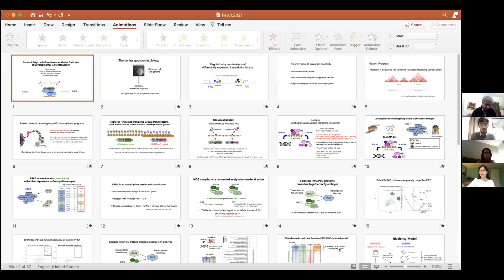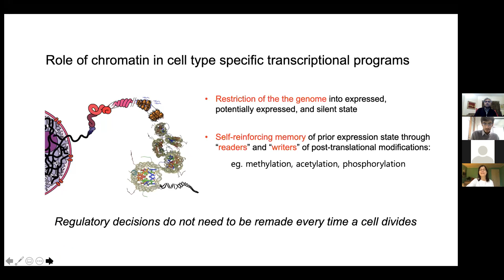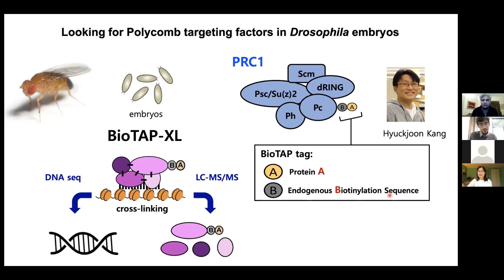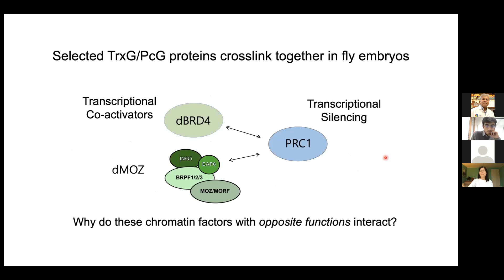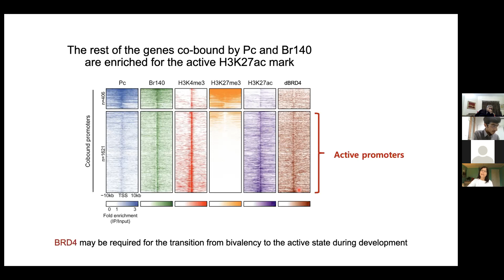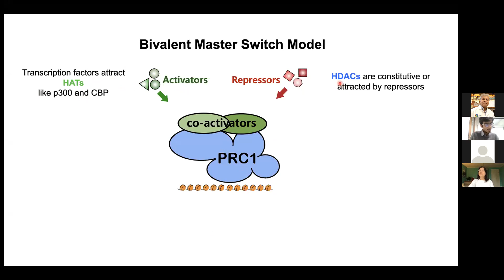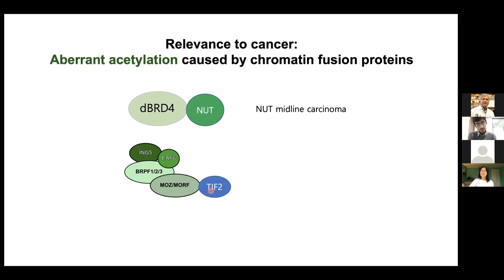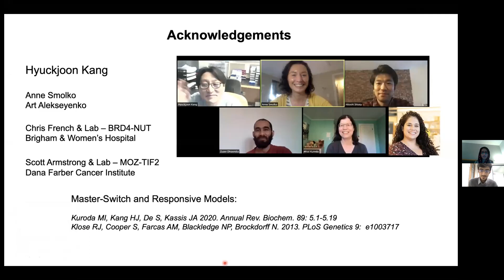Bivalent Polycomb Complexes of Master Switches of Developmental Gene Regulation by Dr. Mitzi Kuroda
Prof. Dr. Mitzi Kuroda from Harvard Medical School joined us for the zooming Molecular and Cellular Biology Colloquium. She talked about the “Bivalent Polycomb Complexes of Master Switches of Developmental Gene Regulation” on Monday 1st February 2021 at 06:00 PM Pakistan time.

Abstract
The genomes of higher organisms are annotated by chromosomal proteins and histone modifications, which delineate active genes, regulatory elements, and silent regions. This annotation is critical for proper cell type specification, and an ongoing challenge is to decipher the rules that establish and maintain chromatin organization. Our studies of the highly conserved Polycomb group (PcG) epigenetic regulators in Drosophila has led my lab to propose a model in which the Polycomb Repressive Complex 1 (PRC1) and classical co-activators form ‘bivalent’ protein complexes on transcriptionally poised developmental genes. We speculate that these function as ‘master switches’ that are responsive to the amount of local acetylation or deacetylation activities recruited by cell type specific DNA binding factors, leading to stable but reversible activation or repression, respectively. Our model is based on chromatin crosslinking, affinity purification, and mass spectrometry experiments, in which Drosophila PRC1 strongly interacts with classical co-activators, dBRD4 and dMOZ. We are currently exploring potential parallels in mammalian development.